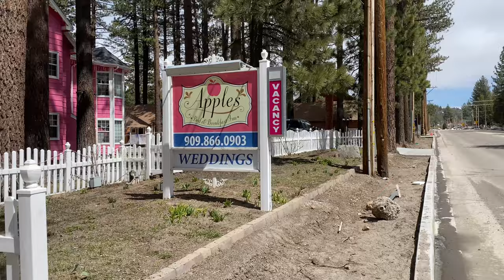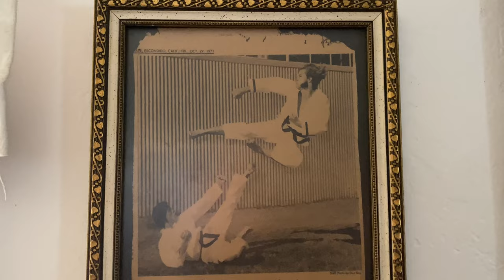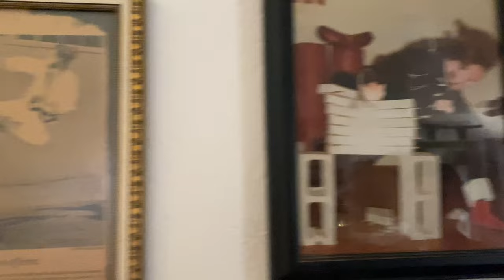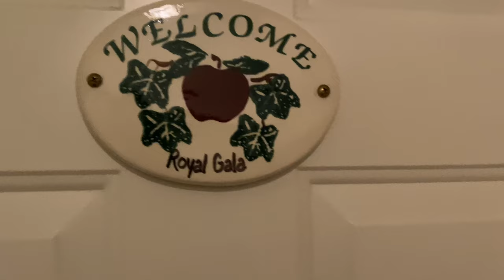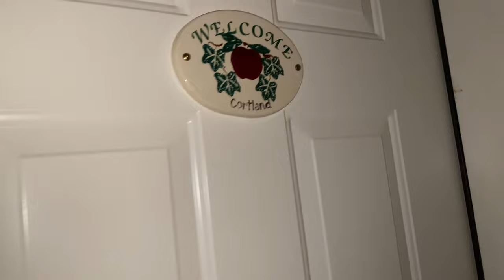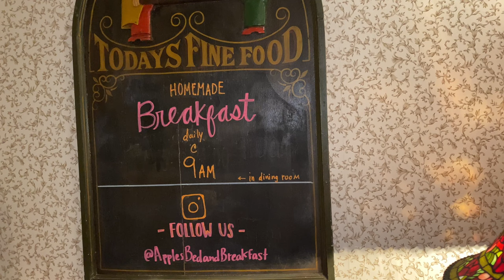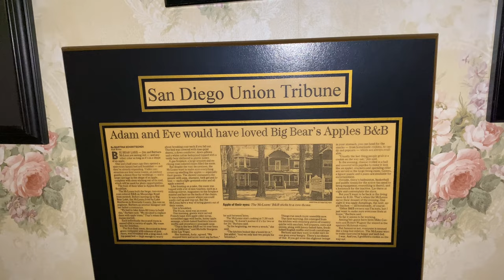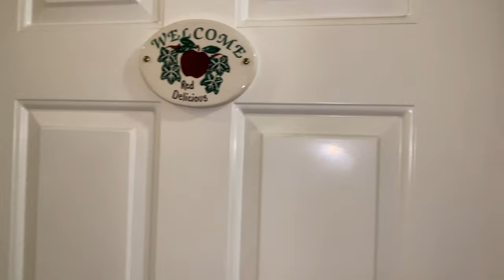Apples B&B. BEST Big Bear hotel BY FAR. Amazing breakfast and Staff FULL Experience for U. 4/12/2023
Apple’s bed and breakfast  Big Bear Lake, CA
Just a short 10 minute walk to the zoo and you’re right in between Snow Summit and Bear Mountain ski resorts right down the street from my favorite restaurant Captains Anchorage for fine dining.
The room we stayed in was just under $300 per night and that was during the week and apparently the owner does not change the prices when it’s winter time or anything like that so they don’t price gouge. As far as I’m concerned, that’s a rarity in Big Bear and it makes me very proud to promote them especially because it feels like I have entered into a time capsule and gone back in time. This place is spectacular.
Please do yourselves a huge favor and give this place a chance I promise you one thing you’re never ever gonna want to leave.
The breakfast is out of this world. They will basically ask you whatever you want for breakfast, and they have a chef who comes in to cook the breakfast and it is something special. I could not believe it. And as you guys are well aware of, at this point, I never refer you guys anywhere, without being fully honest. There are a couple locations where I have not had the best review, but I have to be honest with you guys I don’t want you guys wasting your money. ￼

Sadly they are NOT pet friendly. Only aspect that was a little bummer for me but other than that there is no place like this up here. It’s a special place.